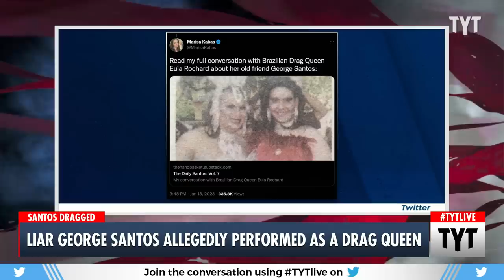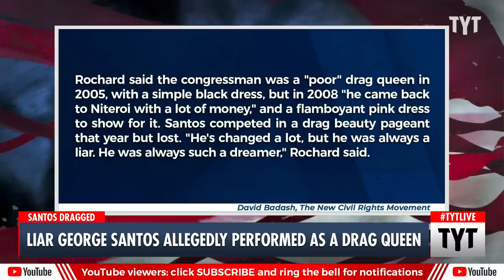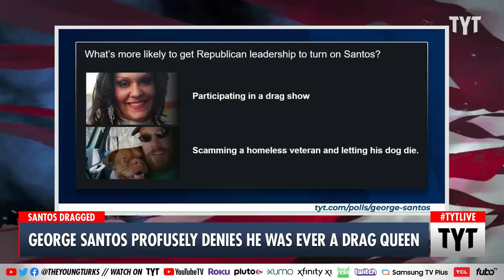PHOTOS RELEASED: George Santos Allegedly Performed As A Drag Queen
Despite multiple images showing the contrary, George Santos is denying he competed in a drag queen beauty pageant in Brazil. Ana Kasparian and Cenk Uygur discuss on The Young Turks. Georgia Santos or George Scammer Poll

"U.S. Representative George Santos competed as a drag queen in Brazilian beauty pageants 15 years ago, two acquaintances told Reuters on Wednesday, adding to contrasts that have drawn criticism of the openly gay Republican congressman's staunchly conservative views.

The embattled freshman congressman has also faced calls from fellow New York Republicans to step down over fabrications about his career and history.

A 58-year-old Brazilian performer, who uses the drag name Eula Rochard, said she befriended the now-congressman when he was cross-dressing in 2005 at the first gay pride parade in Niteroi, a suburb of Rio de Janeiro. Three years later, Santos competed in a drag beauty pageant in Rio, Rochard said."

230119__TB03_Liar_George_Santos